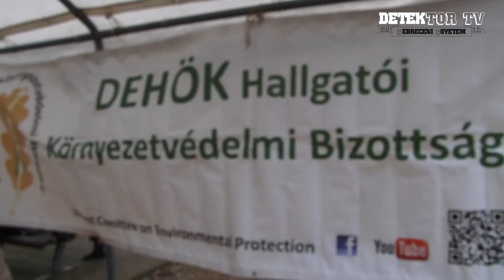Madárgyűrűzés 2015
Idén harmadik alkalommal rendezte meg a DEHÖK Környezetvédelmi bizottsága a már hagyományosnak mondható madárgyűrűzést.